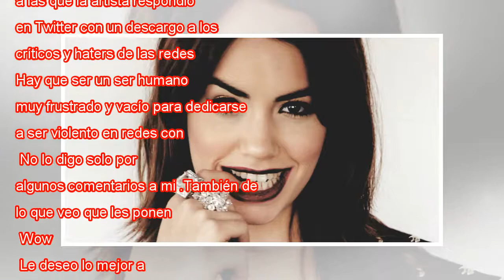La nueva mirada criticada de Lali Esposito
Lali Espósito, acorde a los sonidos urbanos de su última producción, estrenó nuevo look compuesto de un cabello largo y trenzado.   Una publicación compartida de Lali (@laliespositoo) el 26 May, 2018 a las 9:00 PDT   Una publicación compartida de Lal...